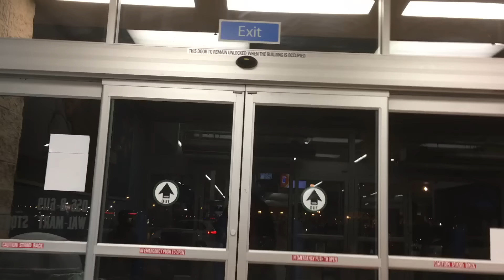BLOWING SH*T UP!!!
A fun vlog of the last week or so, my friend's gender reveal party for their baby, blowing shit up with gasoline (I love fire and explosions), creating a new How To Magic video, and then Easter with the family. Thanks for being here with us on this journey - and remember to Laugh At Life my friend :)

This is my life as a Father of my daughter Ava here in my home state of Kentucky.  I've made videos on YouTube since 2011 and vlogs since 2013.  My life is a movie.

I love you all eraSQUAD!!